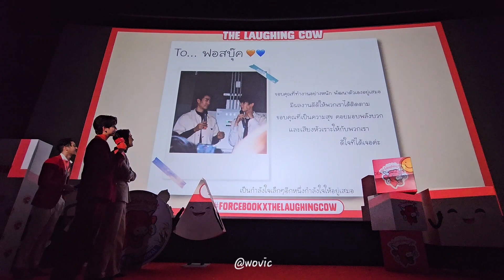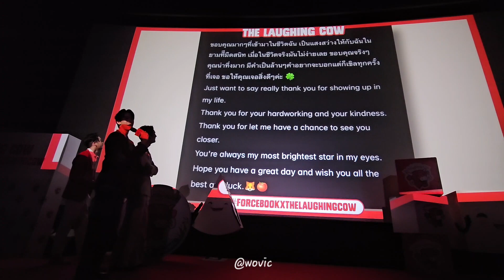ข้อความแฟนคลับ ช่วงท้าย | ForceBook ฟอสบุ๊ค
Detail : ข้อความจากแฟนคลับ ช่วงท้าย  - ForceBook ฟอสบุ๊ค
by fforce_
Exclusive Event